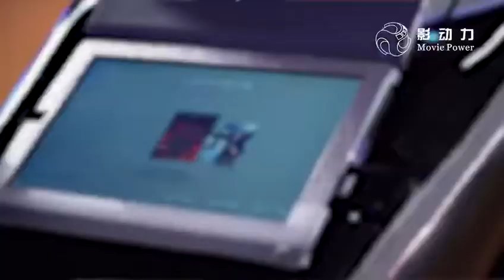VR MOTO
hot !hot!hot!hot!The hottest machine in the summer.In Movie Power 's VR moto ,you can experience the water motor and have the cool feeling !

More information ,pls contact Venus.